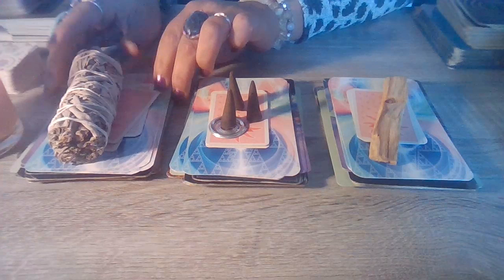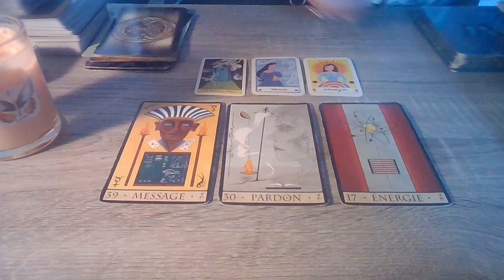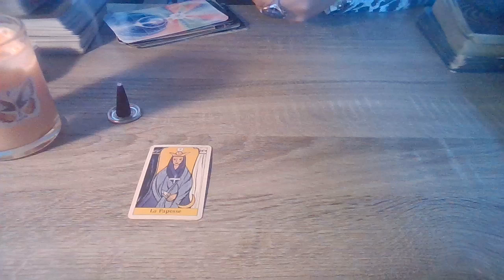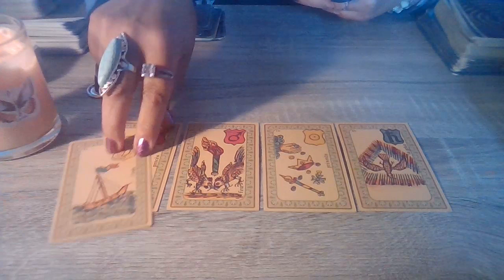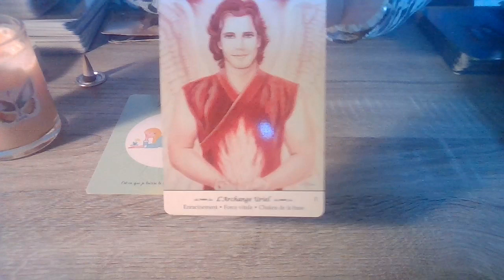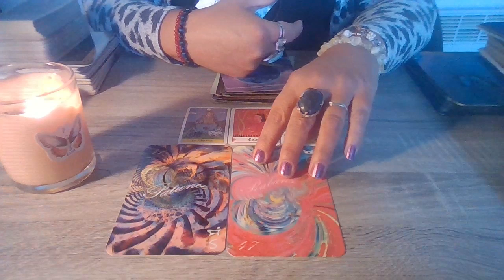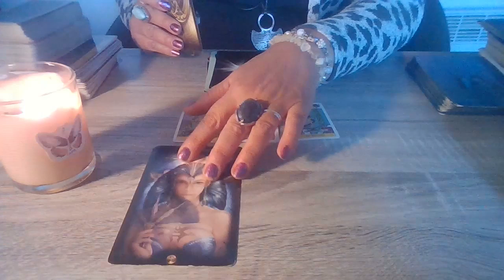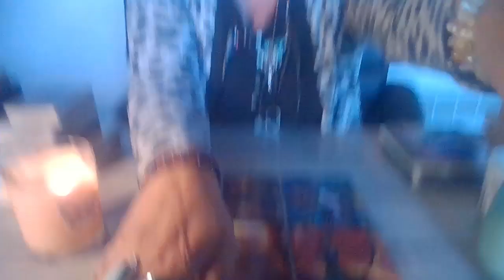Ma future récolte . 3 Choix. Guidance intemporelle.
Coucou à vous  ,

Cette guidance , je vous le rappelle , ne pourra pas parler à nous tous .

Ecoutez bien l' introduction , svp .

Prenez uniquement ce qui résonne avec vos vibrations actuelles , svp.

N' oubliez pas que mes bougies de Lune et mes savons de Lune sont disponibles sur la boutique en ligne de mon site , ainsi que l' oracle de la Chrysalide.

Mon compte Instagram  : valluna33_papillon_de_lune

L' artiste , Elsa . D  procède à un vide atelier donc , profitez - en !

Besoin de quelqu'un  pour créer votre site internet professionnel ? Contactez Yvan sur son site  : phoenixorigine.com

Un petit don à ma chaîne ? Mon lien

Le timing  :

Choix   1   :   03:52

Choix   2   :  21:10

Choix   3   :  45:33

Son compte Insta : @phy_sia_lis

Les chaînes des consoeurs et confrères que je vous invite à découvrir si vous ne les connaissez pas encore :

- L' Univers de la Fée Bleue
- Healing Doors Tarot
- Cha'vous dit
- Belle énergie guidance
- Aissatou 1111

-Ange&l'hypnose
-Arc-en-ciel Guidance et Tarots
-Soul and spirit oracle's
-Les oracles de Filly
-Les guidances de la sorcière

-Le fil d' or un chemin vers soi
-Conscience infinie
 -jeremy Bec
-Alexis Phoenix
-Valérie Olivares

-Respire par Alexia HD
-Irène Rust Tarot
-Auris Starseeds Tarot
-Oleanna Medium
-Isa Watt

-Padawan penseur

N' hésitez pas à aller découvrir notre seconde chaîne Youtube : Starspirit&Valluna ou la guérison de l' âme .

N' oubliez pas que ma formation au Tarot en 4 modules est toujours disponible sur mon site .

Namaste.